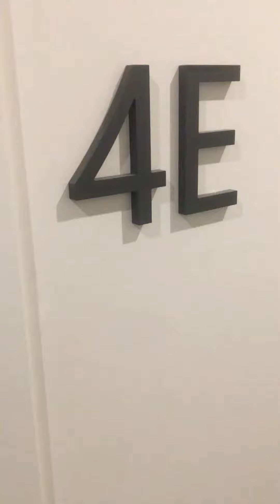818 Lexington 4E